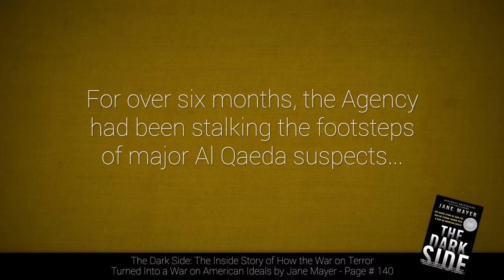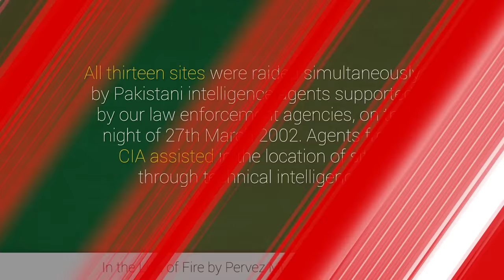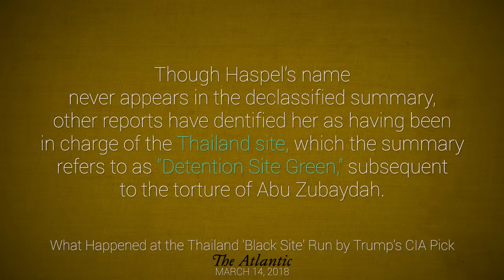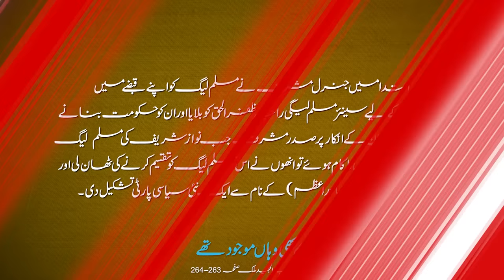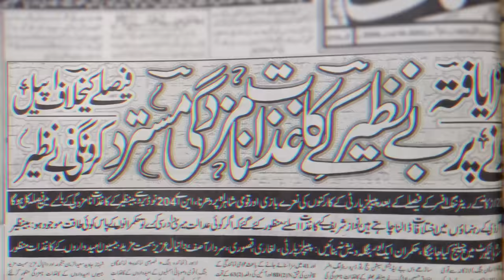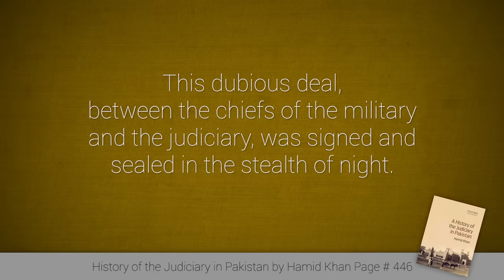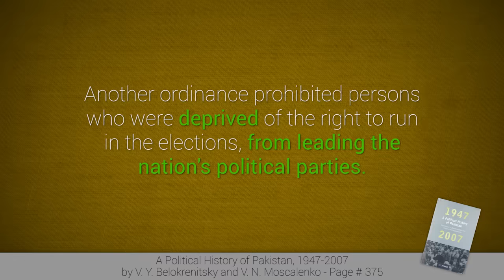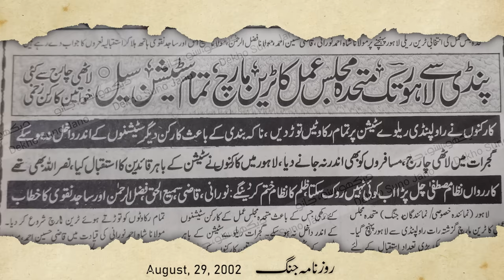History of Pakistan # 51 | Pervez Musharraf and Election of 2002 | Faisal Warraich